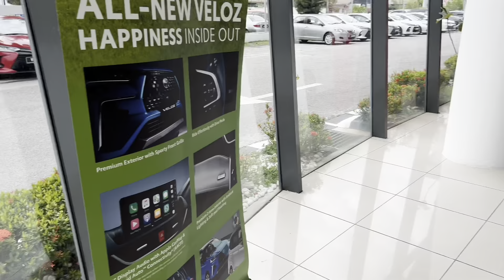All New 2023 Toyota Vios Black Mica Colour | Perfect Sedan! exterior & interior details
Full review toyota corolla altis dalaman dan Luaran (Interior and Exterior)

Anda yang berminat dengan kereta keluaran toyota boleh hubungi terus En Lee Chee Hou (jetf)  Di talian 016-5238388 dan mr chan 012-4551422 anda juga boleh pandu uji kereta dan dapatkan banyak free gift

Jeff
Lot 4798, jalan Kuala kangsar,
30010 ipoh, Perak.